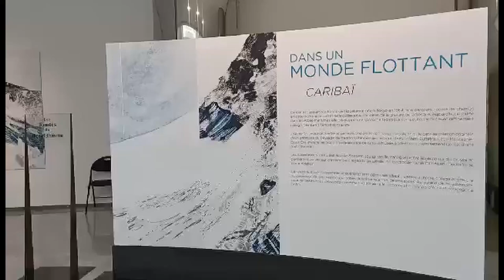Dans un monde flottant - Caribaï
Œuvres de Caribaï.
Musique : Lied de Mauro Giuliani interprété par René Lagos-Diaz (guitare) et Serge Bertocchi (saxophone).